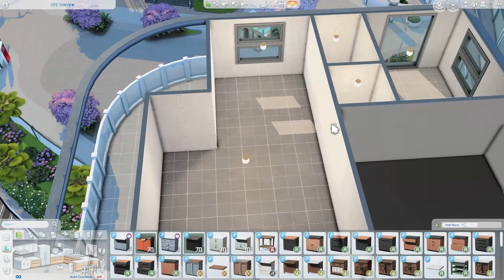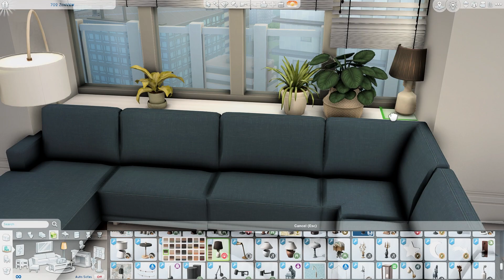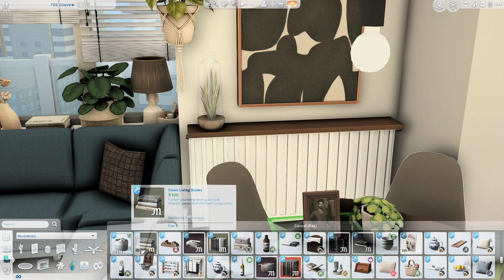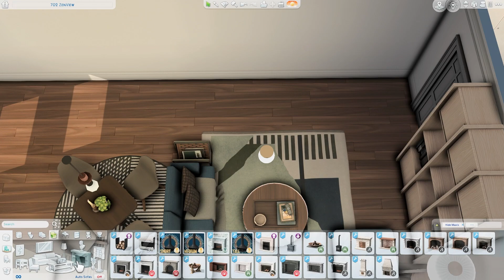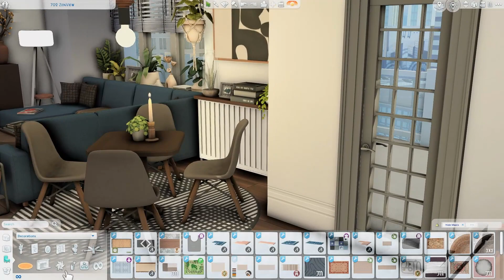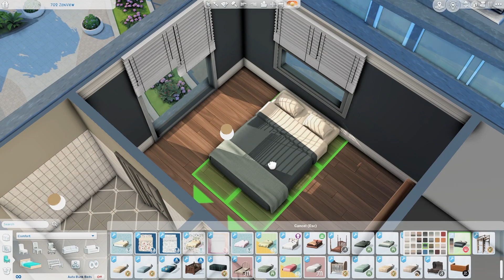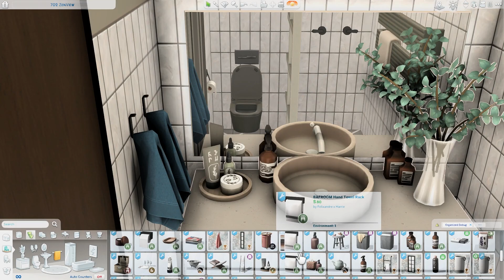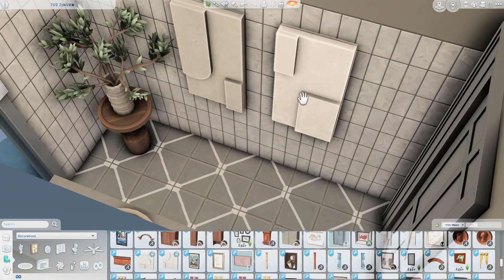eligible bachelor apartment \\ The Sims 4 speed build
Hello! Today I am building an apartment for an eligible bachelor!

CC used -

shop the look s1,s2 - december 2020 - october 2020 - grove pt4 - paris pt2

bafroom - baysic - harluxe - jardane - kichen - livin'rum - tiny twavellers

browstone pt3 - brutalist bathroom - country pt1 - halcyon - octave pt4 - shop the look s2

dining room kit

smol - soak

liberated eco plants - apartment therapy v2 - blooming rooms

delicious kitchen

nora - arrie - daria - dawn - lottie - simmify

alesund - futura - graciously georgian - hamptons retret - hudson bathroom - kitayama - mina - moderondack - round jute rugs

cross

cottage kitchen

artz - kessler

cottage garden

colour talk kitchen - the modernist dining room

GP05 bathroom organizer

kitchen set

kitchen rack

busy bee

blinds/radiators

Orchids - Velvet Moon
Wherever You're Going - Cody Francis
And Then I Wake Up - spring gang
Catch the Wave - Velvet Moon

mods used -
Twisted Mexi -